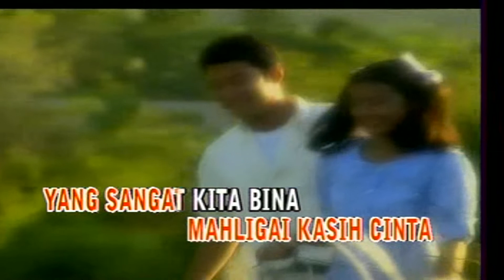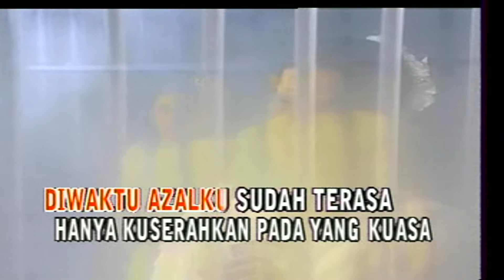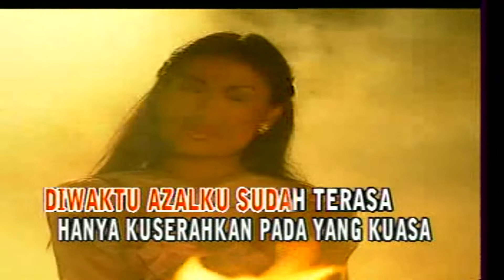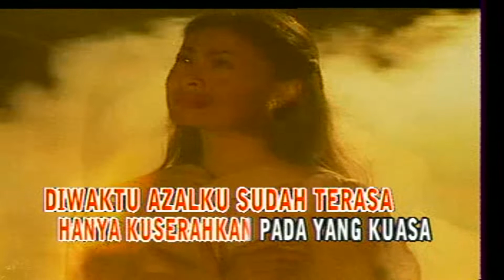Iis Dahlia - Dosa Dan Siksa (VCD KARAOKE)